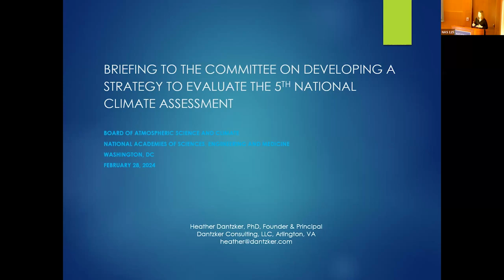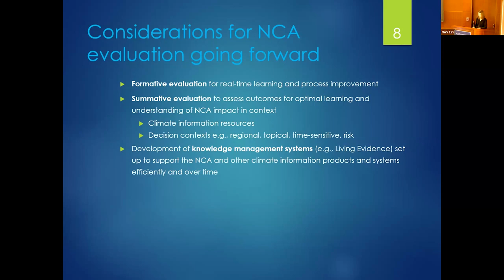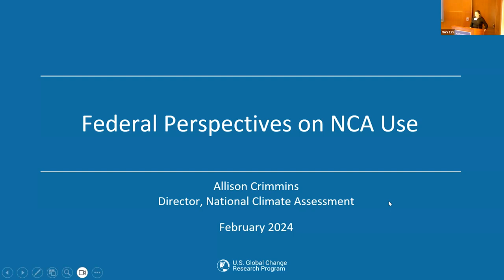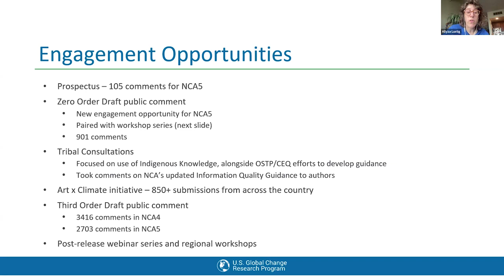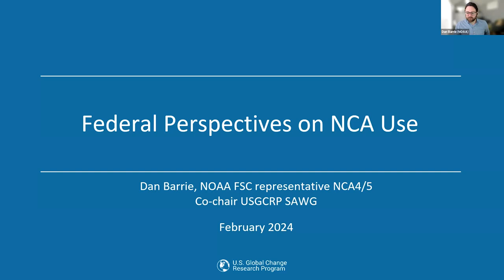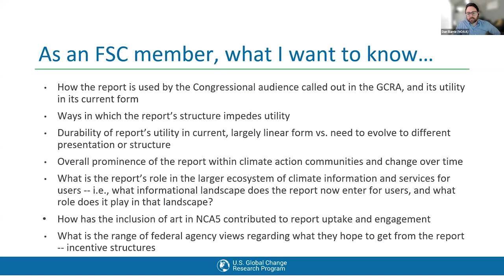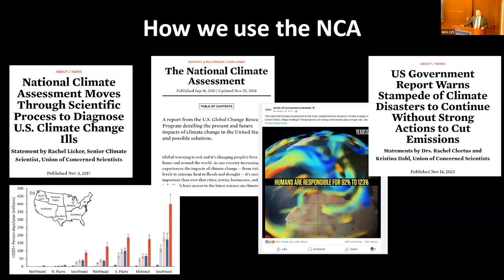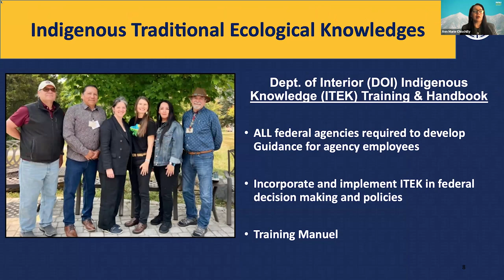Developing a Strategy to Evaluate the 5th National Climate Assessment - February 2024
This meeting consisted of an open and closed session, which served as the first informational session to the committee and allowed the committee to set a plan in place for future sessions/writing planning.